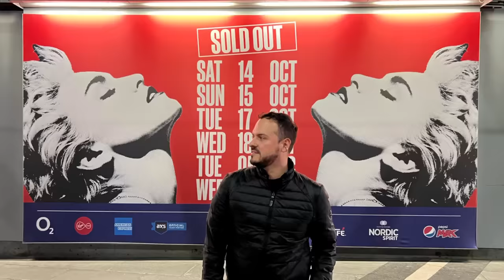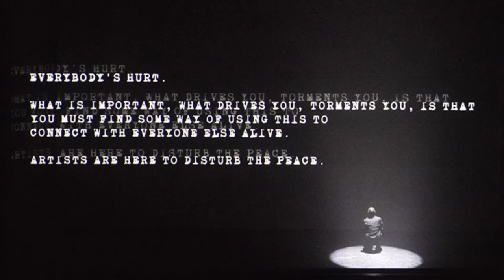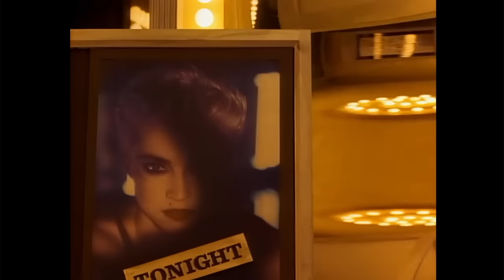Mejores INTROS de Tours de Madonna!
Acá les dejo mi ranking del 12 al 1er puesto de las mejores intros de conciertos de @madonna , según mi humilde apreciación!
¿Cuál sería tu ranking?

Capítulos:
00:00 Tours de Madonna
00:41 Del 12 al 10
03:04 Del 9 al 7
05:24 Del 6 al 4
08:44 Top 3